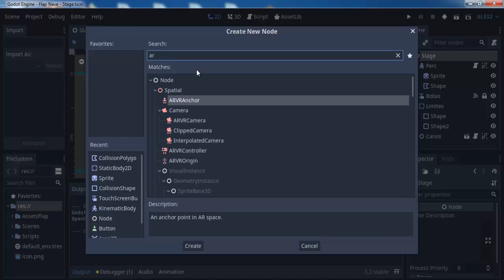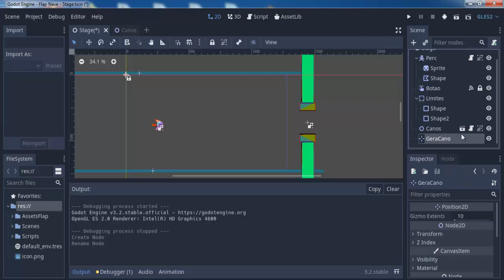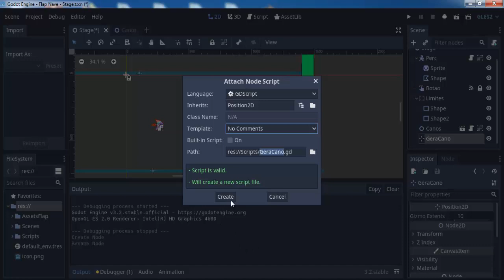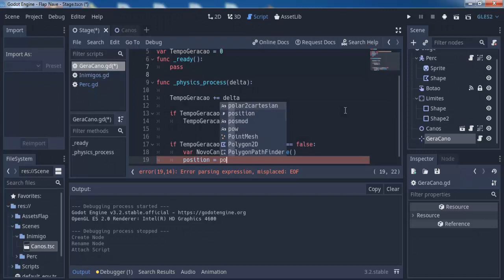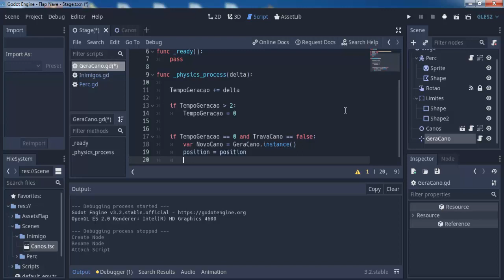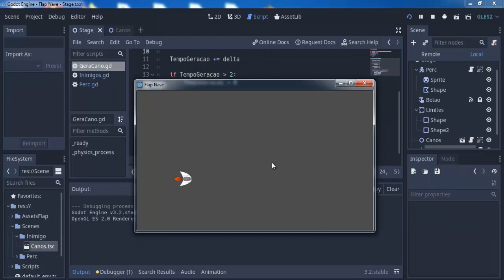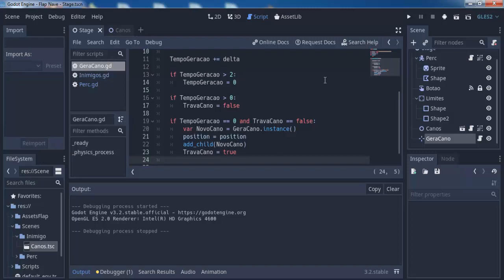Flap Nave Godot 3 - 06 - Respawnando canos em sequência sem aumento de velocidade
Aprenda também a criar games de RPG

Refarei o tutorial completo de flap bird ensinando a criar o game, criar um salve, exporta-lo para android e a ganhar dinheiro com o game pelo add mob!

Ajude o canal jogando o meu jogo!